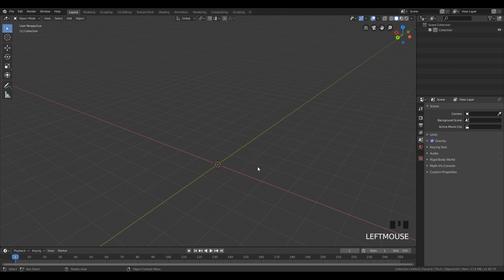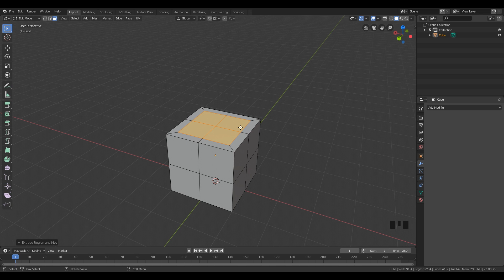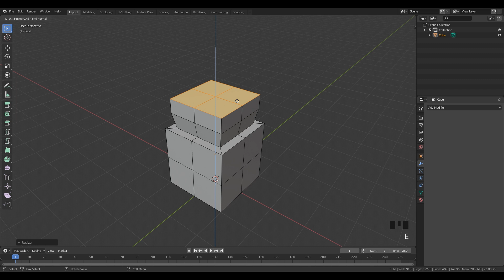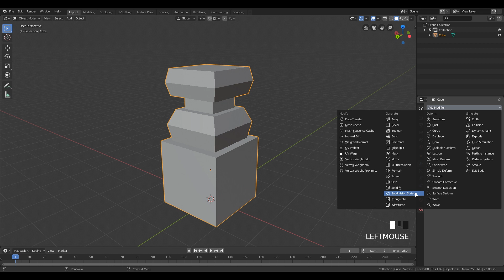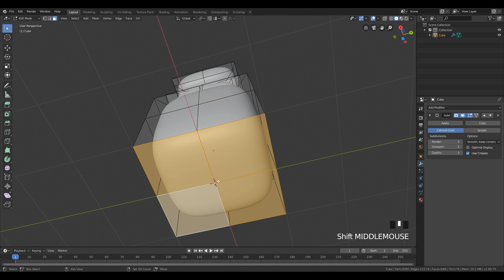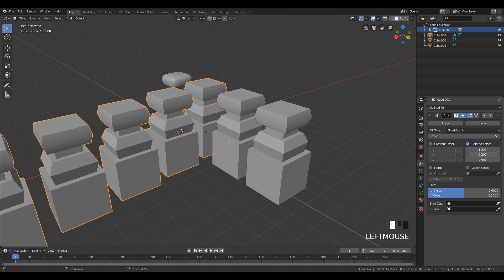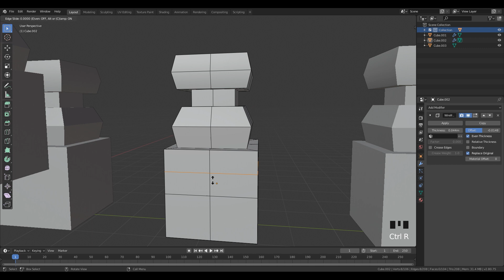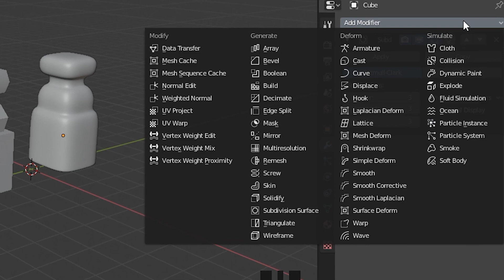3D Game Art | Blender Tutorial 2.8 Beginner #4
In this video, you are going  to learn, how to use modifiers:

•Subdivision Surface
•Array
•Wireframe
•Screw

🔽Follow Visual Cube🔽